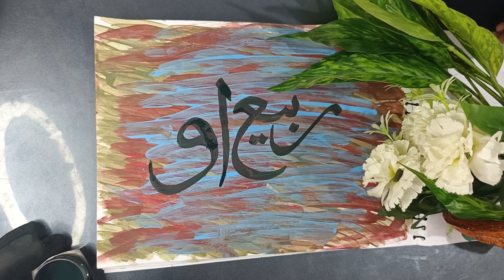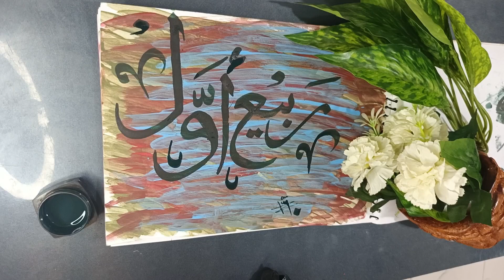Rabbi. Ul. Awaal Calligraphy full tutorial for biggner with background painting.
Here to share with you All kind of calligraphy .